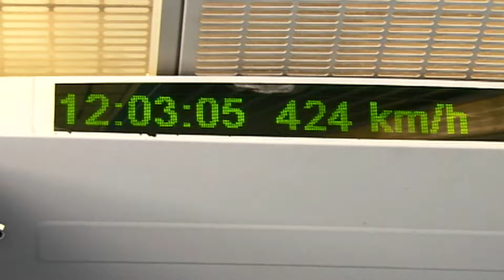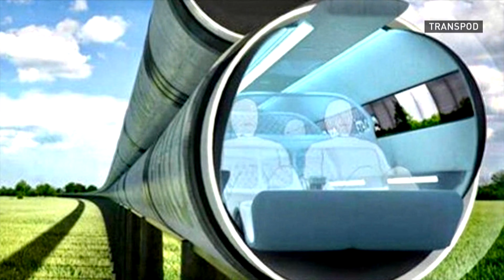This high-speed rail could connect Edmonton and Calgary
Edmonton to Calgary in 45 minutes? TransPod’s high-speed rail could reach speeds up to 1,000 km/h, and construction of a seven-kilometre test track is slated to begin next year. CBC’s Min Dhariwal spoke to TransPod CEO Sebastien Gendron about the project.